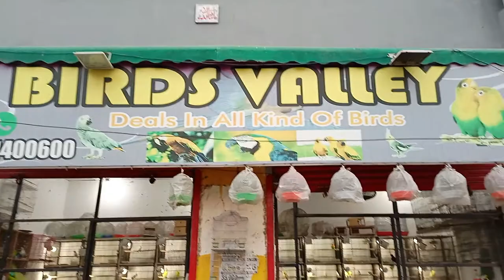Beautifull Birds Pointe Birds Valley Owner Sheikh Faisal Sale & Purchase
Asalam-O-Alikum Dosto Umeed krta ho sb khariyat sa ho gay Aj hm aya hai Sheikh faisal ke shope pa jinoo na bht khabsoorat birds rkha hua hai st he st sale Purchase b krtay hai birds ke hr breed ka bird rkha hua hai ino na or in ke shope los pa hai to jino na birds ke Purchase krni ho wo in sa contect kr skta hai bht he reasonable price pa birds data hai yea bahi.
Owner Sheikh Faisal
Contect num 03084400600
All kind of birds variety are available at reasonable price